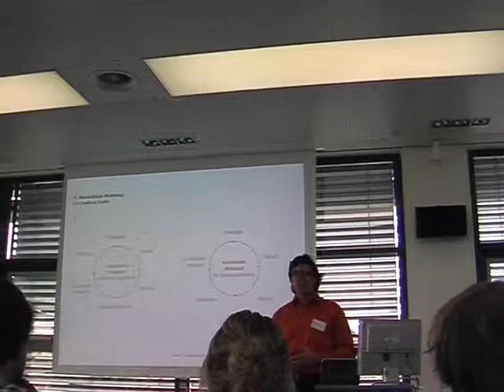naturblau Vortrag Nachhaltiges Marketing Jungunternehmertag 2011 Konstanz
Nachhaltige Marketingstrategien für Start Ups und Jungunternehmer war das Thema des Vortrags von Ralph J. Schiel. Wie kann eine Marke von Beginn an wertbeständig und verantwortlich kommunizieren. Die Volksbank Konstanz war Gastgeber des  Jungunternehmertag 2011. Bodensee consulting und die Wirtschaftsjunioren Konstanz Hegau waren die Veranstalter.